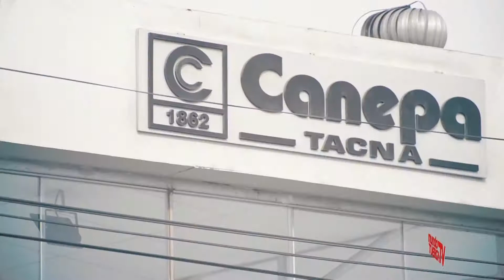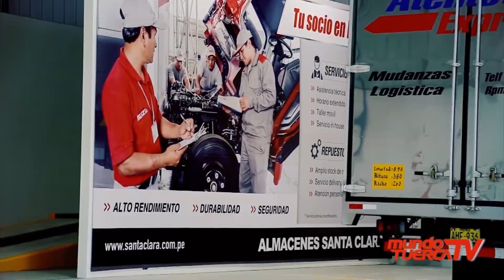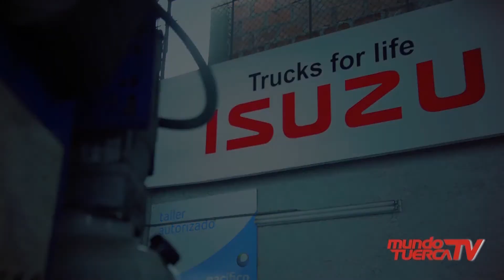CARNAVAL ISUZU AUTOMATOR 2018